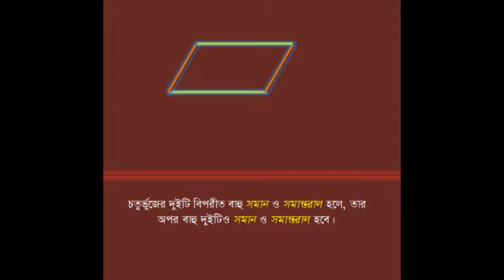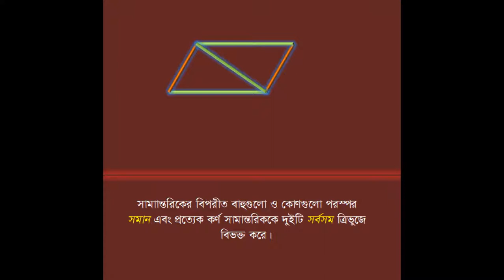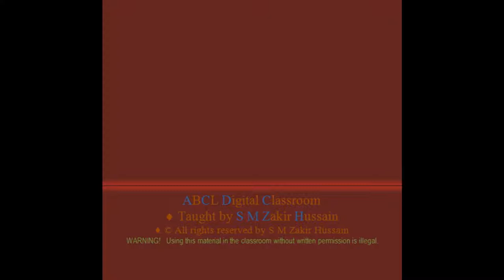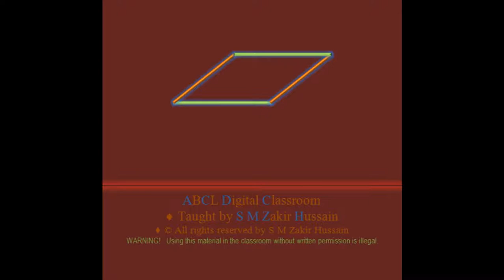Basic Geometry-07 by S M Zakir Hussain